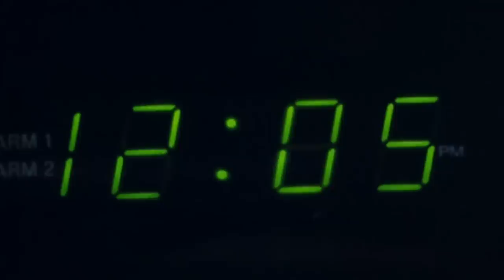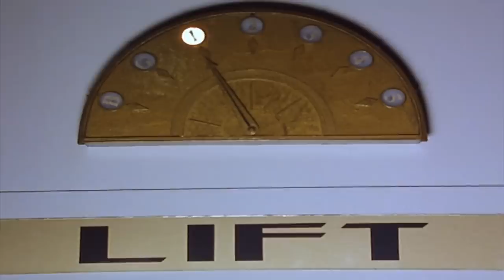Sausage & Bean (Try not to laugh!) | Funny Clips | Mr Bean Official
Mr Bean gets into a food eating contest with a fellow hotel guest!